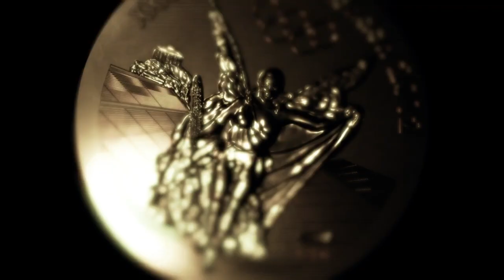MIRACLE BODY: RUSSIA'S GOLDEN MERMAIDS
New technologies reveal the secrets of the Russia champions Le nuove tecnologie svelano i segreti delle campionesse russe (NHK - Japan Broadcasting Corporation - JAPAN)
OLYMPIC GAMES - OLYMPIC SPIRIT